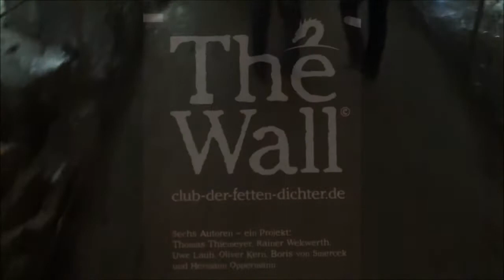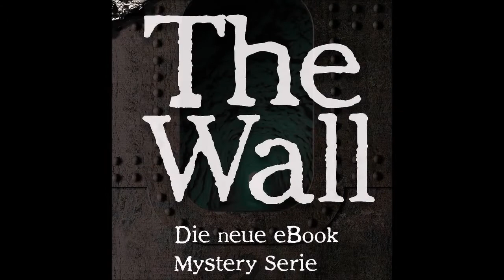FMA | Das Premieren-Event des Jahres!!! (Bist du bereit für "The Wall"...?)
Am 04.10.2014 fand in der Nebelhöhe nahe Reutlingen das exklusive Premieren-Event zu der Veröffentlichung der neuen eBook Mystery-Serie "The Wall" statt. Eine Gruppe Blogger sowie Freunde und Familien der Autoren waren an diesen unglaublich atmosphärischen Ort eingeladen, um das besondere Buchprojekt kennenzulernen.

Infos zu den 6 Autoren des "Club der fetten Dichter" findet ihr

Postfach: Ankas Geblubber, Postfach 28, 73561 Mögglingen